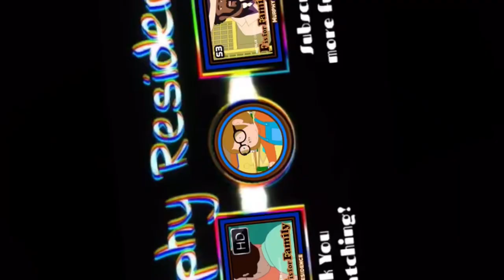F Is For Family - Lamaze Class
F is for Family (Season 4 Episode 2)